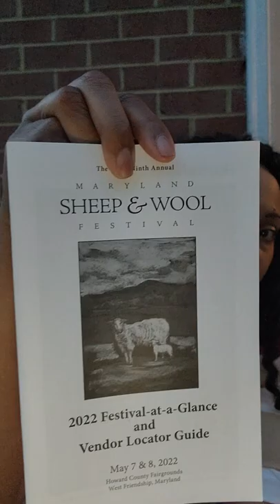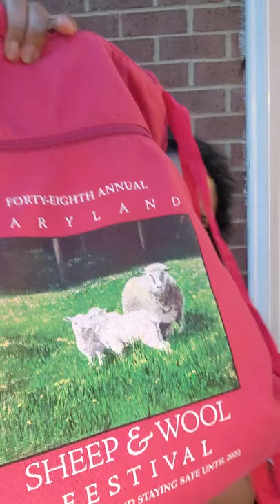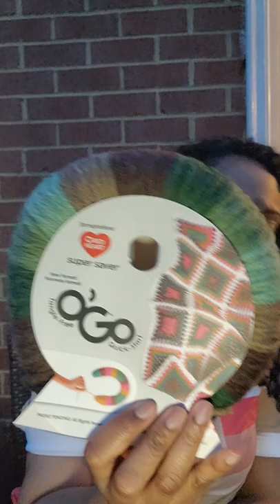MDSW22 & a few other yarn goodies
A quick summary of Maryland Sheep & Wool Festival & a quick yarn run deal I grabbed today 😊